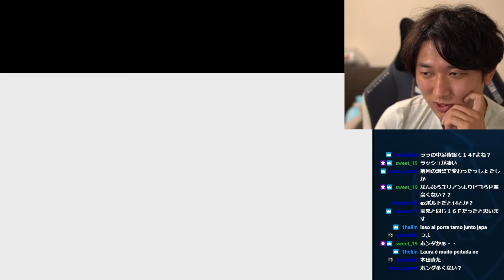【ウメハラの罪】本田が流行ったためその後処理に追われるネモ氏「ウメハラさん・・・。これ、あんたのせいだよ」【CPT2020】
2020/11